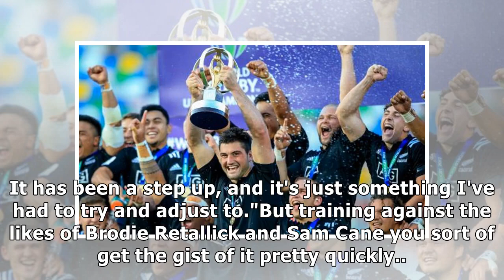Chiefs Flanker Luke Jacobson thrives in the game of time along with idol Liam Messam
Luke Jacobson was in primary school when his rugby idol, Liam Messam, made his Super Rugby debut. Now, more than a decade on, the pair are lining up together for the Chiefs, as part of an impressive l...